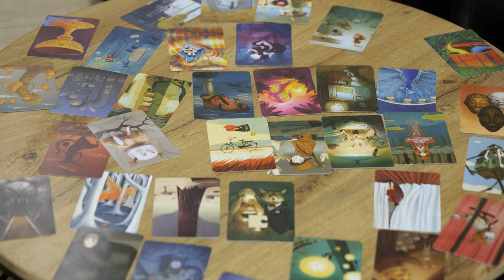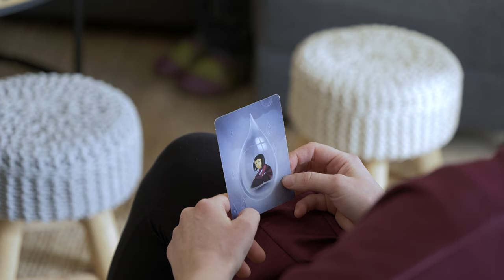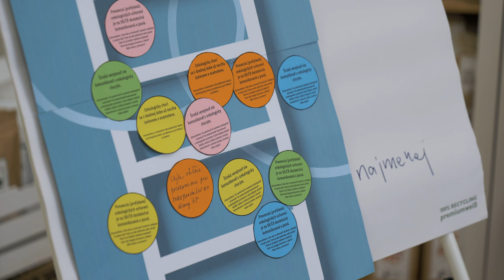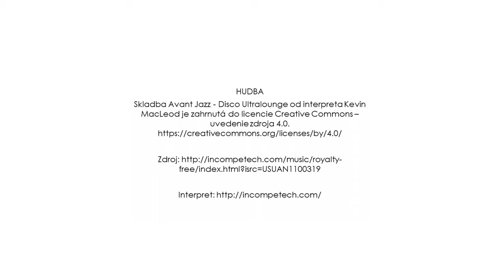4zet: Focusová diskusia v Brne Boskovice, 2023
4zet predstavuje komplexnú prípravu účastníkov na to, aby ZISTILI a ZVIDITEĽNILI potreby zraniteľných skupín mládeže a pripravili sa na ZALOŽENIE mládežníckych neformálnych skupín alebo mládežníckych mimovládnych organizácií s víziou podporiť ZMENU kvality života mladých ľudí.

4zet je trenažérom, na ktorom si účastníci môžu celý proces vyskúšať a pripraviť sa na realizáciu vlastných aktivít.

Focusová diskusia v Brne Boskovice bola práve takou príležitosťou. Martina Hrivnáková,  účastníčka 4zet, hovorila priamo so svojou cieľovou skupinou o  ich potrebách a životnom štýle. Tieto zistenia jej pomáhajú rozbehnúť zmysluplné aktivity jej novovznikajúceho občianskeho združenia.

Projekt 4zet: Zisti - Zviditeľni - Založ - Zmeň a 4zet 2.0 je realizovaný vďaka podpore Európskej Únie a programu Erasmus+.